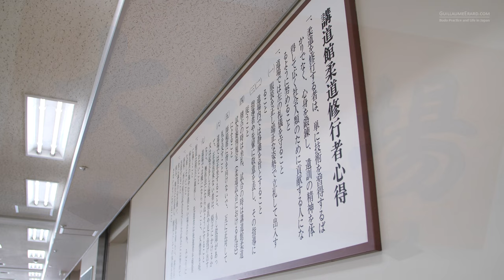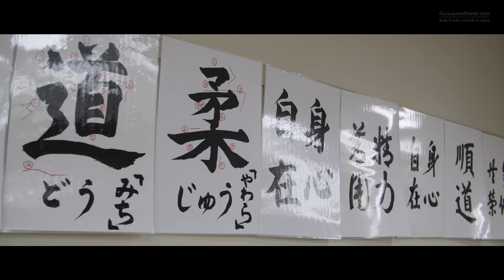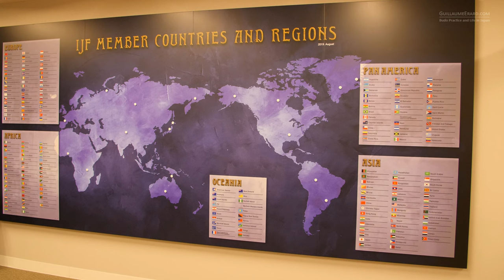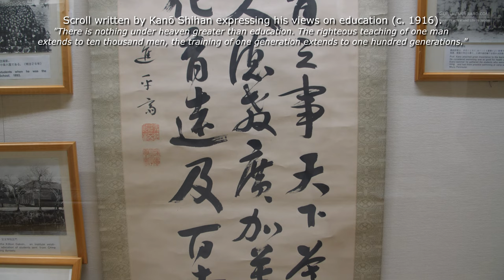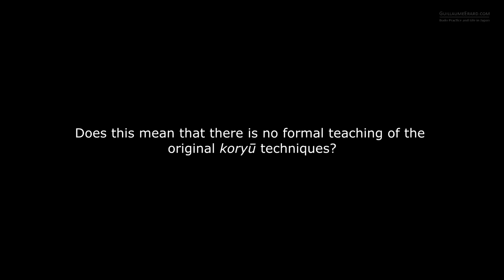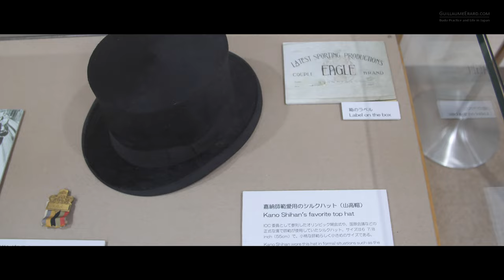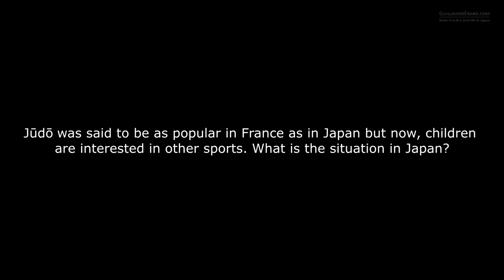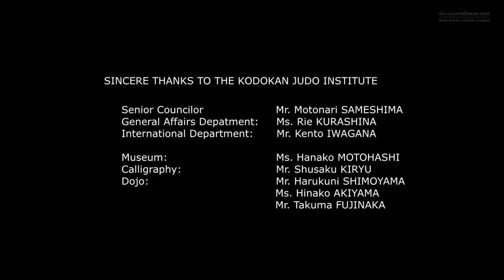[JUDO] KODOKAN 140th Anniversary - Jigoro KANO Anniversary Event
Interview with Sameshima Motonari Shihan, 8th Dan Senior Councilor of the Kodokan Judo Institute shot during the Kano Jirogo Anniversary Event held at the Kodokan in Tokyo on November 29th 2022. This event also marked the 140th anniversary of the founding of the Kodokan.

00:00 - INTRODUCTION.
01:10 - Sensei, please introduce this event for us.
02:06 - INTERLUDE Children/Adults Joint Class
02:44 - Explanation of the Children/Adults joint class.
04:24 - Children really looked like they had a lot of fun today! What are the merits of Jūdō as an educational system compared to other sports?
07:04 - INTERLUDE Calligraphy Class
08:00 - Could you explain to us what Kanō Sensei's calligraphy means?
09:29 - How did Kanō Sensei intend those concepts to manifest themselves in Jūdō practitioners?
10:45 - How does this mindfulness manifest itself in the technique, especially in a competitive environment?
12:55 - Budō are ningen keisei no michi (paths of self development). In Aikidō, we talk about "budō of harmony". It sounds similar to what you are explaining, except that Jūdō has opposition through matches. How does this get resolved in Jūdō?
16:06 - Are those values explicitly shared throughout the world? Is it a function of the International Jūdō Federation?
18:18 - Aikidō rejects competitive mindset, yet I guess there can be some benefits to sometimes experiencing resistance or even failure.
19:02 - To what extent do competitive rules determine what techniques are and aren't being studied in class nowadays? Doesn't this risk to reduce the scope of the technical repertoire?
21:01 - Does this mean that there is no formal teaching of the older techniques?
21:35 - Budō is said to be practiced for one's entire life. Do practitioners who reach old age still engage in competitions?
22:54 - Why did Kanō Sensei adopt the dan system and how are they awarded?
24:47 - INTERLUDE - Historical Display
25:59 - Jūdō used to be very popular in France but this is declining as children turn to other sports. What is the situation in Japan in terms of youths? How are youngsters still attracted towards Jūdō?
29:07 - The Aikidō population is certainly getting older, what about that of Judō?
31:02 - The pandemic seems to have negatively affected the memberships, but also led to some changes with people focusing on solo training. What have been the effects, positive or negative, of the pandemic on Jūdō?
34:46 - END CREDITS

--- ABOUT ME ---
I am a martial arts enthusiast (Aikido 5th Dan - Daito-ryu Aiki-jujutsu Kyoshi) living in Tokyo, Japan, and I create videos and documentaries about Aikido and Budo.

--- CAN I USE YOU FOOTAGE FOR MY PROJECT? ---
All content on this channel is copyrighted. I am usually happy to share to help fellow creators. Please do not download or reupload any of the content on any other platform without contacting me.

Ellen Madono
Bob Cornman
Gilles Marin
James
David Hughes
Adam Lewis
Pepijn Schaler
BIALOKUR NICOLAE GOTHARD
Robert Cowham
Matt Mumford
Adrianne Wonnacott
marc Gothuey
Dr. Alexandre Hillairet
Liliane Barreiros
Neville Nason
Aikido Journal
Harri-Pekka Virkki
deGoede N
Norbert Vogelmair
Michael Thai

 ---TIPEE SUPPORTERS ---
Olivier Delle Castelle
Emmanuel Couroye